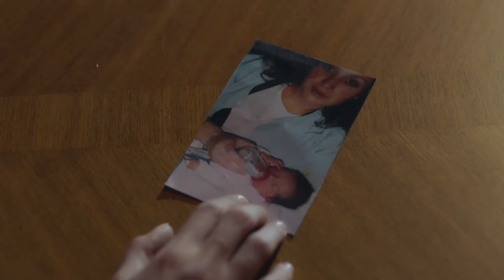Herkesten ve Her Şeyden Tiksiniyorum - Çarpışma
Cemre Gür'ün en iyi sahneleri. BEST OF CEMRE GÜR #16

Senaryo : Ali Aydın
Yapımcı : Kerem Çatay-Pelin Diştaş
Yönetmen​ : Uluç Bayraktar
İdari Yapımcı : İsmail İçen
Dizi Müzikleri: Toygar Işıklı

Oyuncu Kadrosu
Kadir: Kıvanç Tatlıtuğ
Zeynep: Elçin Sangu
Veli: Onur Saylak
Cemre: Melisa Aslı Pamuk
Kerem: Alperen Duymaz
Haydar: Erkan Can
Selim: Mustafa Uğurlu
Meral: Merve Çağıran
Belma: Rojda Demirer
Demir: Hakan Kurtaş
Galip: İsmail Demirci
Aslı: Sevtap Özaltun
Serpil: Gonca Cilasun
Ömer: Yıldırım Şimşek
Aylin: Gökçen Çiftçi
Deniz: Merve Nil Güder